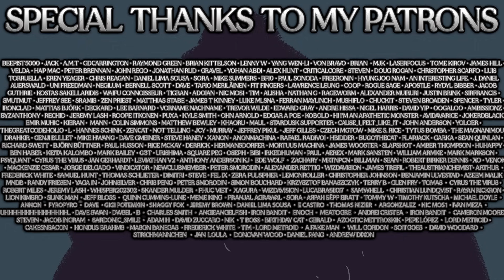In The Wasteland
On the face of it it seems like things are going swimmingly for all but you only need to scratch the surface to realise there is trouble brewing; indifference of elites, impossible mating markets and personal despair are the things that dominate the landscape after only a cursory look at things. In this talk I sit down with my friend Sir Novak to discuss the great coming apart in the hope, however vain, of finding a way out...